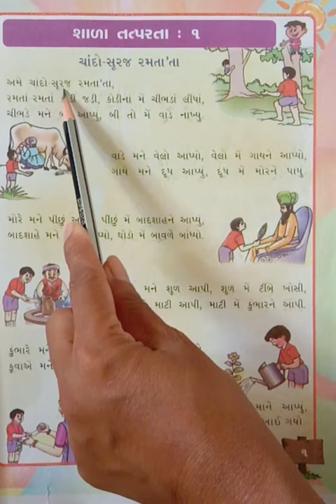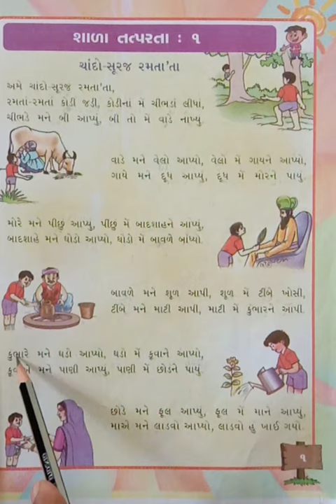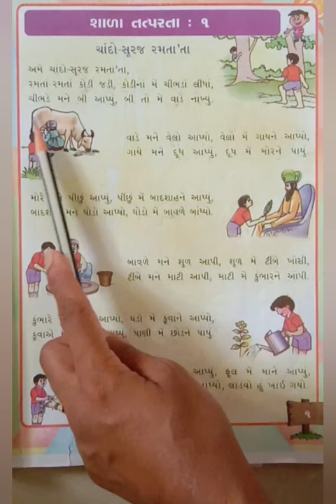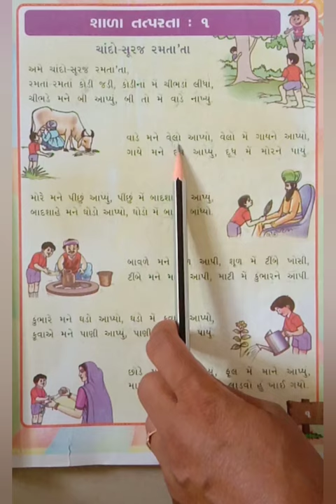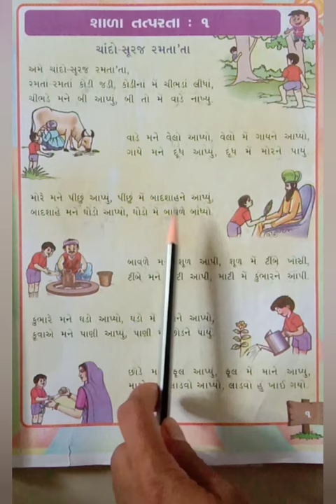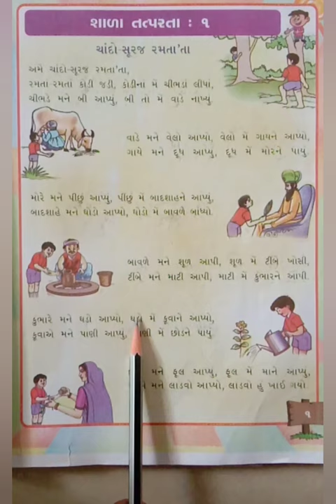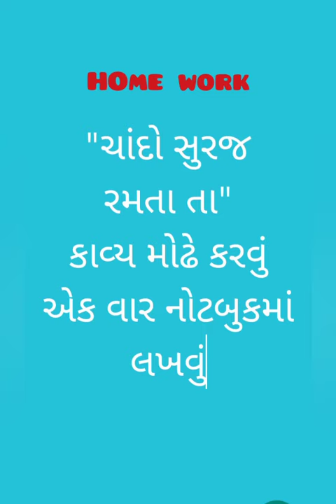Std 3 gujarati unit 1 શાળા તત્પરતા ૧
ચાંદો સુરજ રમતા તા